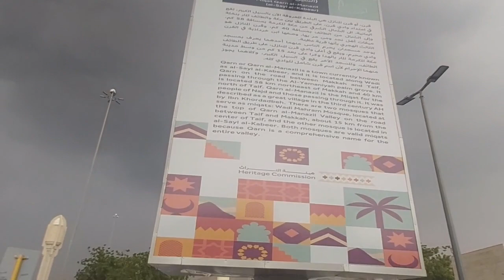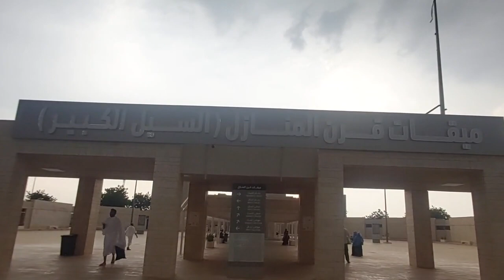Miqat Qarn al-Manazil(Al Sayl Al Kabeer)lالسيل الكبير-مسجد ميقات قرن المنازلlميقات کی زیارتیںlPart 3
قرن المنازل (عربی: قرن المنازل) جسے السیل الکبیر بھی کہا جاتا ہے (عربی: السيل الكبير) نجد اور آس پاس کے علاقوں کے لوگوں کے لیے میقات ہے۔
مقام
میقات مسجد الحرام کے شمال مشرق میں 80 کلومیٹر (50 میل) اور طائف شہر سے 40 کلومیٹر (25 میل) کے فاصلے پر واقع ہے۔
میقات
قرن المنازل اہل نجد اور طائف اور ریاض جیسے شہروں کے لوگوں کے لیے میقات کا کام کرتا ہے۔ یہ خلیجی ممالک جیسے کہ U.A.E سے سفر کرنے والے افراد اور پاکستان، آسٹریلیا، ملائیشیا، سنگاپور وغیرہ سے آنے والے زائرین کے لیے بھی میقات ہے۔
مسجد السیل الکبیر
مسجد السیل الکبیر (عربی: مسجد السيل الكبير) 1982 اور (1402 ہجری) میں تعمیر کی گئی تھی اور یہ السیل الکبیر بستی کے بالکل شمال میں واقع ہے۔ مسجد کا کل رقبہ 2,600 m2 ہے، جس سے یہ تقریباً 3,000 نمازیوں کو ایڈجسٹ کر سکتی ہے۔